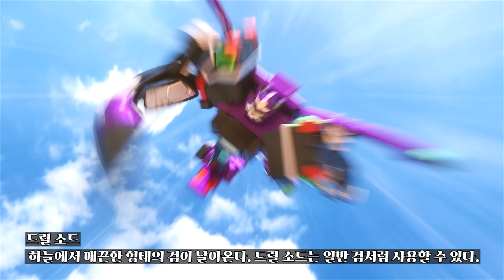[메카드볼] 캐릭터 소개 - 그란데본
어느 날 내 앞에 나타난 신기한 구슬!
그 구슬을 던지면 변신하는 미니카! 메카드볼로 변신하는 메카니멀이야!
이 메카드볼을 노리는 사악한 음모! 그리고 여기에 숨겨진 엄마의 비밀!
바로 나! 차영웅이 모두 해결하겠어! 정의의 메카니멀! 아칸이 함께 한다!

신비한 힘이 담긴 메카드볼 배틀! 메카니멀~ 고!